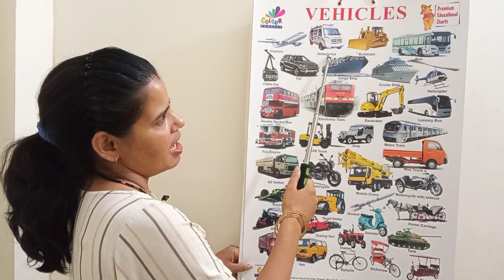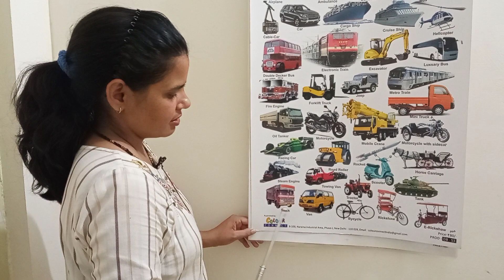Learn vehicles name with picture chart || Summer Vacation class for kids || Means of transportation